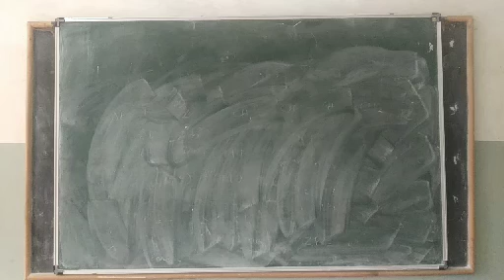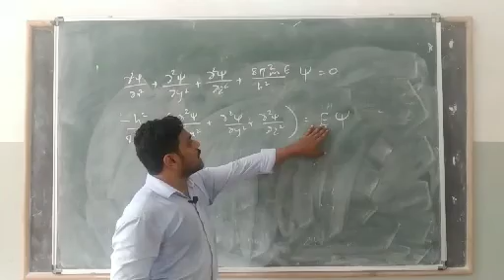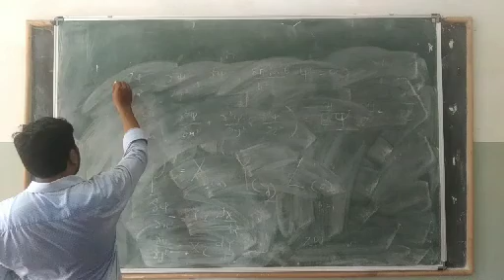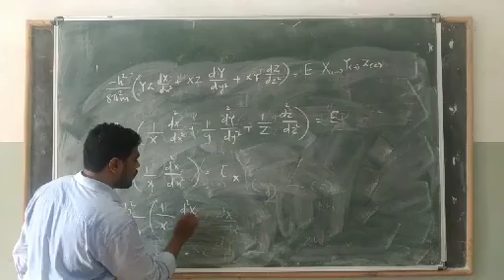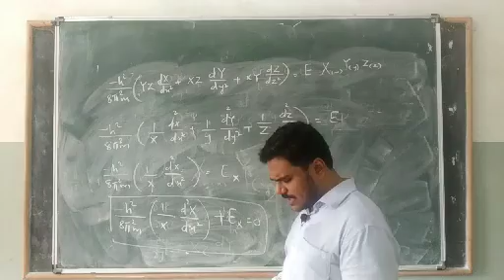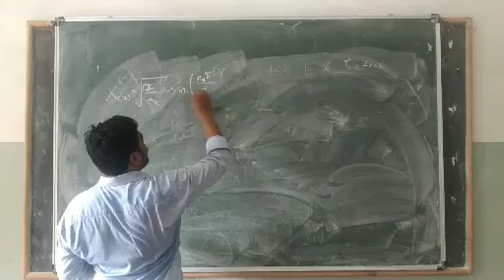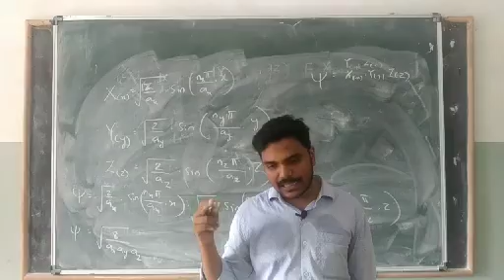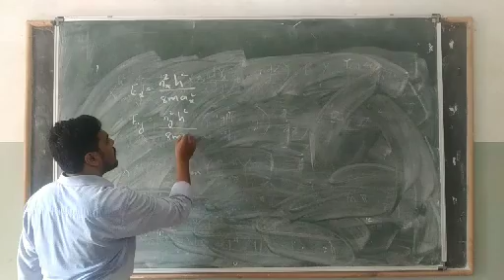Derivation of 3D box